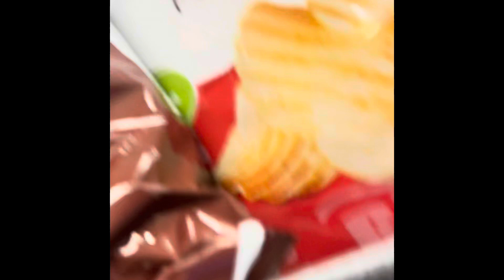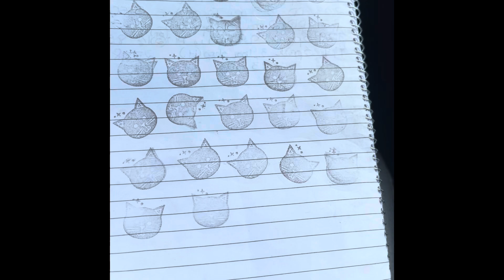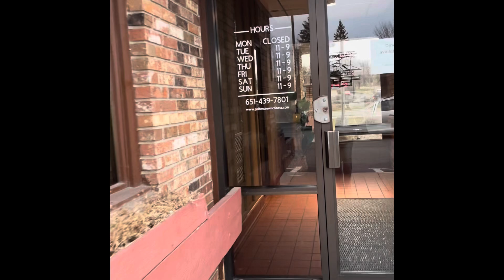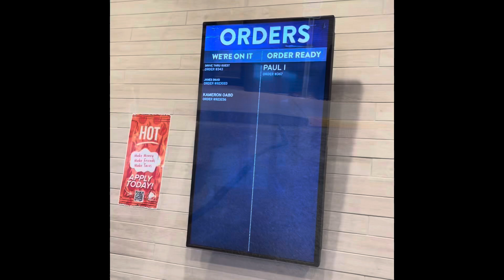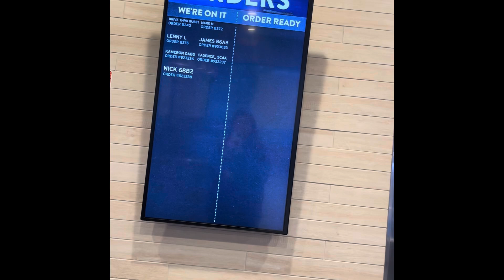*Speaking My Mind! Good News! Everyone Needs This!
Speaking my mind on issues that need discussing!